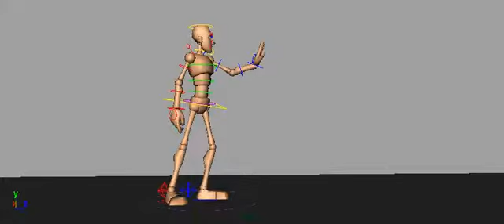Stop Walk - Walk a Day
Today's Walk is a Stop Walk.
Head - light jut out with eases on the in and out
Chest - slightly puffed out with minimal ease on the passing position
Hips - rotated forward with a small amount of up and down
Legs - straights on the passing and contact position
Feet - medium low steps light rotate back on the passing position
Arms - (Left Arm) bent to extended (Right Arm) light swing
Hands - (Left Hand) palm out minimal curvature of the fingers and delay on the thumb (Right Hand) slight swing following the movement of the forearm